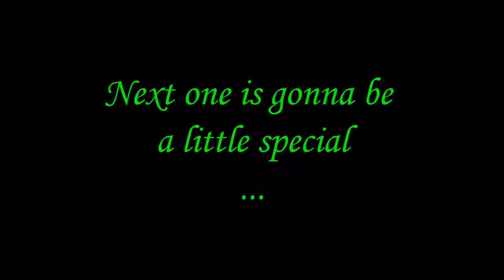New Job, Kinda...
big life update that turns weird, just watch it... i know it's a bit long but i had to talk about it.